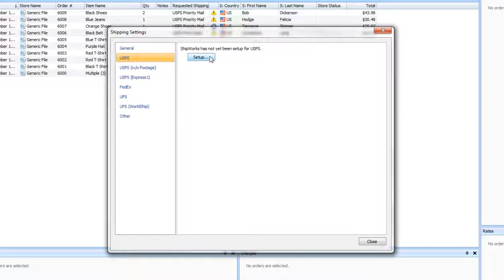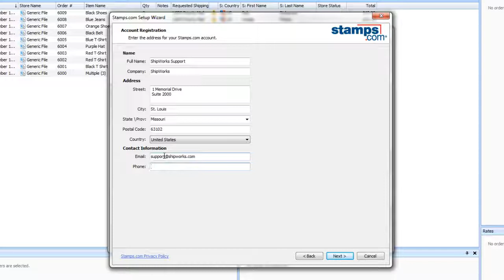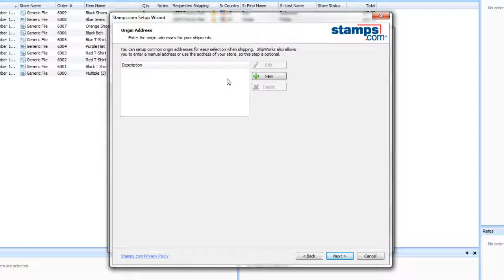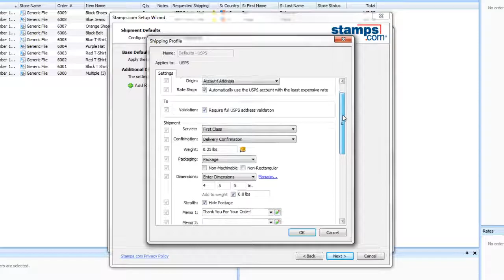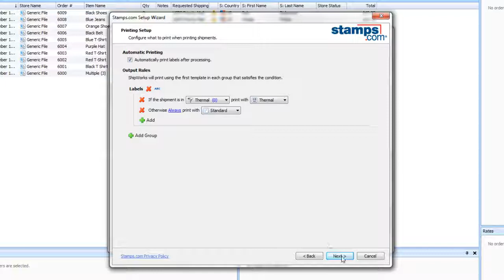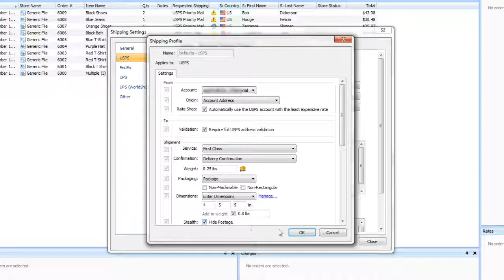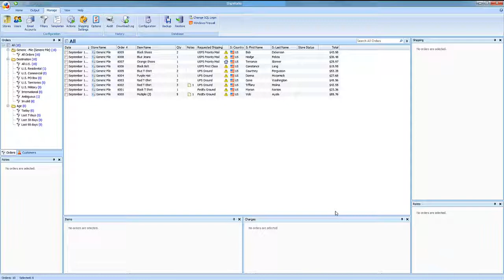Adding USPS (Stamps.com) to ShipWorks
Enjoy this step by step tutorial on how to add USPS through Stamps.com to your ShipWorks software.